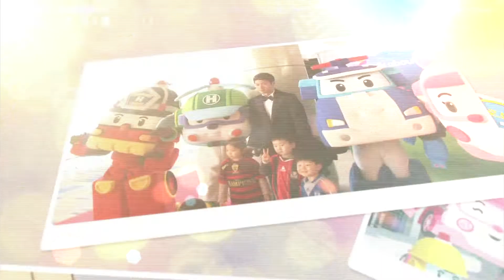'K리그 홍보대사' 폴리 VS K리그 스타, 인기 대결 승자는?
'2014 현대오일뱅크 K리그 대상' 시상식에서 K리그 홍보대사로 공식 위촉되며 활동을 시작한 '로보카 폴리'

시상식 현장에서 이동국, 차두리, 김승대를 비롯한 K리그 최고의 스타들과 폴리, 로이, 앰버, 헬리가 펼친 인기 대결의 승자는 누구였을까요?